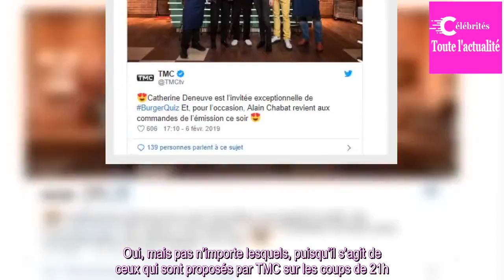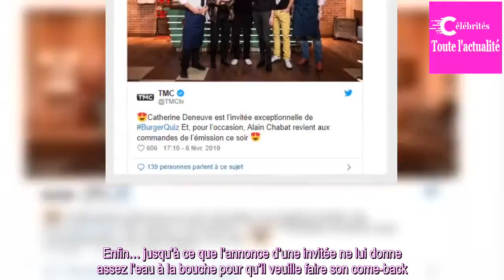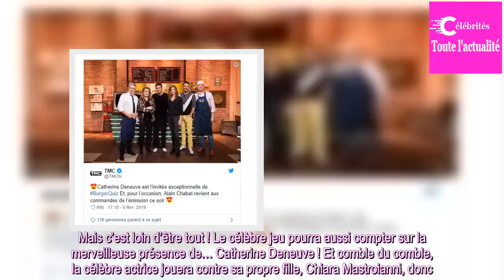Burger Quiz : pourquoi Alain Chabat est de retour en tant qu’animateur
Ce mercredi 6 février, les fans d’Alain Chabat vont être servis ! Alors qu’il avait laissé les commandes de Burger Quiz, l’humoriste revient derrière les fourneaux pour présenter le jeu. Et cela pour une très bonne raison…
Si le lundi, c’est ravioli, pour ce qui est du mercredi, les Français sont pl...